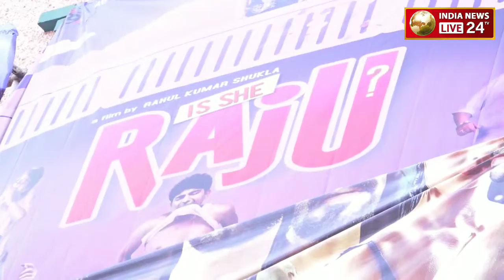Public Review Of Film Is She Raju At Bandra